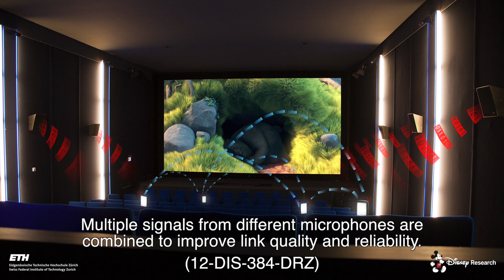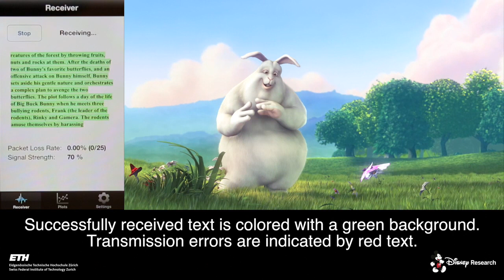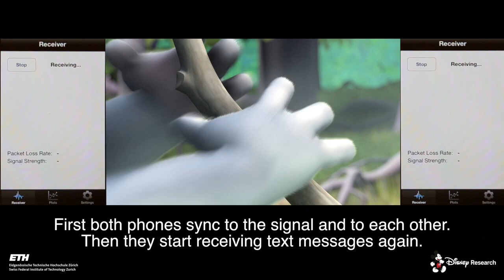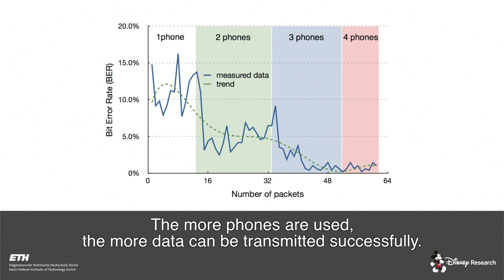Multi-Channel Acoustic Data Transmission to Ad-Hoc Mobile Phone Arrays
In show environments like cinemas, theaters, music concerts, entertainment theme parks, or at sport stadiums, offering a reliable communication channel from the show event (movie, concert) towards mobile phones located in the audience enables interesting new applications. For example, events in a movie can trigger additional and assisting information to appear on a phone's display. This is particularly attractive when there is no need for a wireless infrastructure. Avoiding the need for a dedicated wireless infrastructure, the movie (or show) can directly interact with phones in the audience, independently of the local resources. Wirelessly communicating data from a movie to mobile phones in a cinema can be realized by using the cinema audio system and multiple loudspeakers. The system introduced in this project addresses the problem of how to offer a larger throughput per mobile phone over the acoustic channel, with higher reliability. We let multiple phones observe independently the incoming audio signals from loudspeakers. The phones group together and connect with each other via radio communication, so that they can jointly process the received data messages. Phones at different locations often observe different audio channel error characteristics, which can be exploited during error handling (spatial diversity), once they are connected with each other.